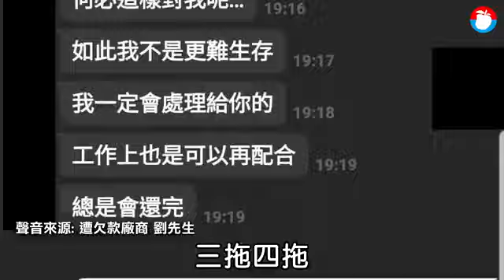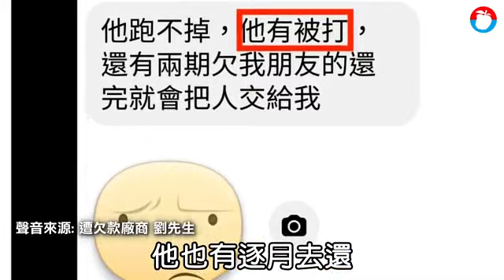【私刑討正義1】被黑道毒打才還錢 設計公司老闆神隱 | 台灣蘋果日報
民眾找裝潢公司要特別注意，《蘋果》日前接獲讀者投訴，表示因家中牆壁滲水因此找了室內設計公司來重新裝修，沒想到蔡姓負責人僅施工半日就人間蒸發，好不容易找到人卻開始藉故推託，上網搜尋才發現是問題廠商，甚至有廠商被欠60萬元拿不回來.